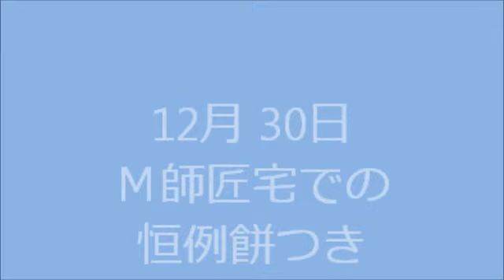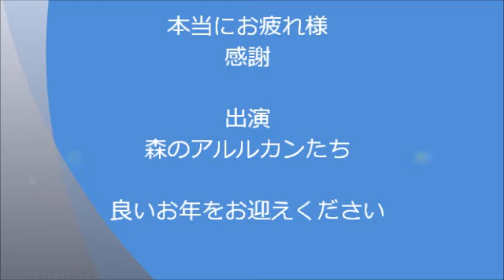森の中のお餅つき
M氏宅恒例。お仲間に入れていただきました。